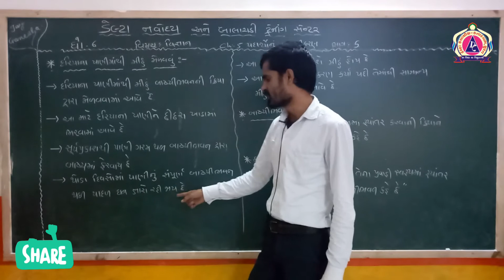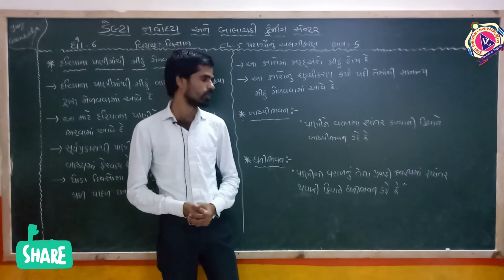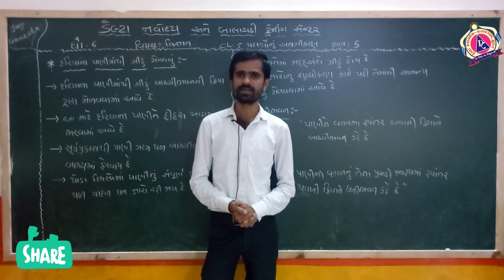DELTA NAVODAYA & BALACHADI TRAINING CENTER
STD 6
SCIENCES
CHAPTER - 5
PART - 5